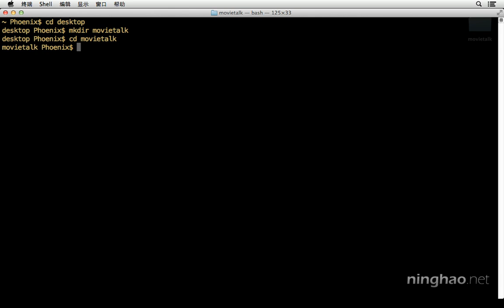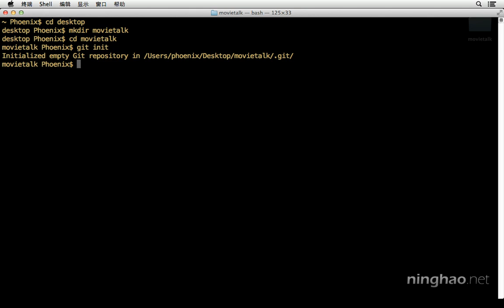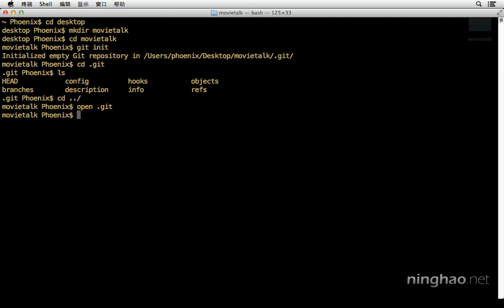1.基础 | 1.初始化 $ git init —— 《Git 版本控制》系列课程